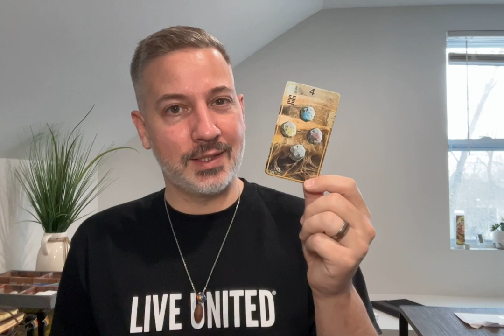Manifesting Monday 2 23 23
We’re all on the cusp of something this week. Ready to turn a cornered preparing for what’s to come. Some may be a little more advanced than others. Yet the energy is impacting us all.

The people you’re around will likely be a launch into what’s to come. Which, interestingly, is more of a personal journey than one that will involve others.

This reminds me of the first time someone told me that I was racist because of the racism I called out in my family. I mean, I was clearly saying that their racism was wrong, how could I also be as racist as they were? So naturally, I sought absolution from the black community I had around me. And was promptly told to figure out my own shit. And I’ve been on that journey ever since.

Insights by sign (check out your sun, rising, moon) inside!

More about Seth:

Seth is a tarot reader with a passion for serving the LGBTQ community. Since launching ComingOutTarot, he helps queer folx to be the best version of themselves. He received his first tarot deck at 10, came out of the closet at 19, and officially came out of the tarot closet at 40 with ComingOutTarot. He uses tarot to make sense of his client’s queer experiences in a increasingly challenging heteronormative world. Seth and his husband live just outside Chicago.